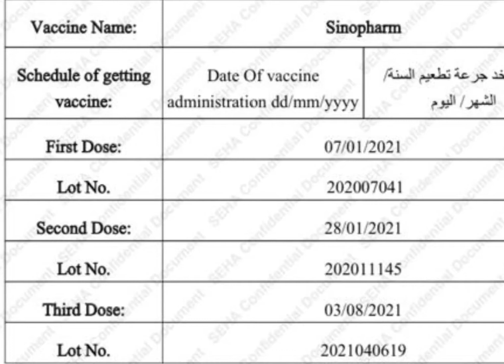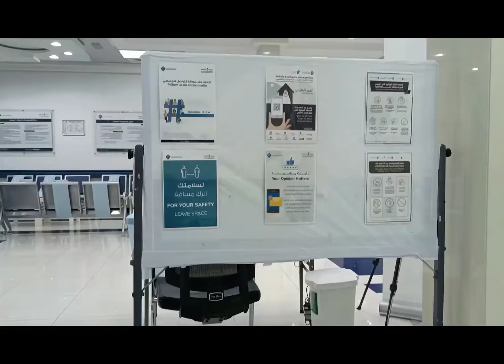Covid -19 Third Booster Shot/Sinopharm Vaccine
A third dose of sinopharm vaccine known as the Booster shot or third Top up vaccine given to vaccinated  citizens (after 6 mos completed
 1st and 2nd dose vaccination)It will combat new Covid-19 variants as well as strengthen the immune response.